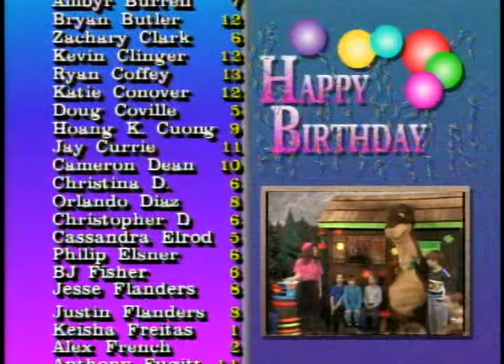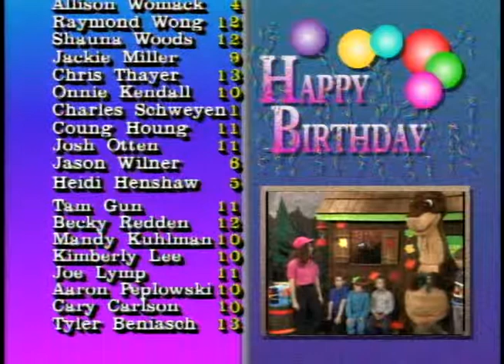Land Before Ranger Station / Aired 11/05/90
Little Foot